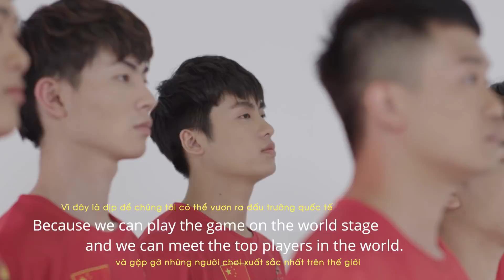Đội tuyển Trung Quốc: "Chúng tôi hoàn toàn có thể thống trị mọi giải đấu" - Garena Liên Quân Mobile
CỰC KỲ TỰ TIN - đó chính là những gì để nói về đội tuyển Trung Quốc trước khi bước vào Vòng bảng AWC 2018. Liệu họ có còn những con bài dị nào nữa để tạo nên bất ngờ tại giải đấu lần này?
Garena Liên Quân Mobile và Học chơi Liên Quân là 2 kênh youtube chính thức của hội đồng Liên Quân, đồng thời là đơn vị duy nhất giữ bản quyền sản xuất toàn bộ nội dung game và giải đấu Liên Quân Mobile.